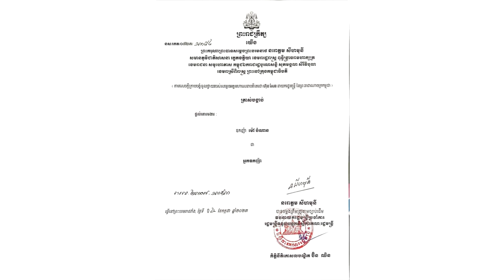វ័យត្រឹម១៨ឆ្នាំ កូនប្រុសច្បង អ្នកឧកញ៉ា គិត ម៉េង ទទួលបានគោរមងាជា ឪកញ៉ា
សូមអធ្យាស្រ័យ

ចំពោះការមិនបានតប ខំមិនបានគ្រប់គ្នា

Ms Socheata